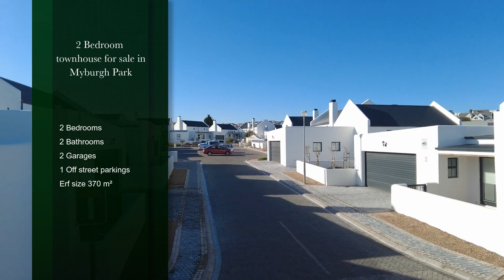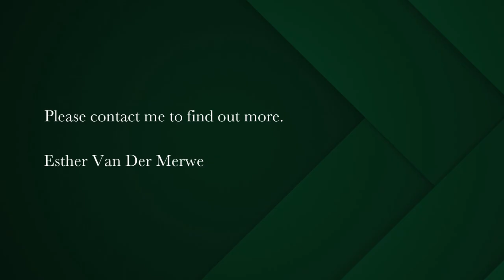2 bedroom townhouse for sale in Myburgh Park | Pam Golding Properties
2 Bedroom Townhouse in Myburgh Park
A Garden & Home property. Immaculate & Modern.

This spacious townhouse is situated in a quiet cul-du-sac with everything that you need. Big open plan living & dining area with exposed trusses, enough space for the dining room table and indoor braai. The kitchen is well designed and fitted with ample cupboards and high quality finishes.

The access to your undercover patio is perfectly designed to be protected from the wind and to enjoy your morning breakfast with quaint easy maintainable garden. The doggy door has been installed for the four legged children.

The main bedroom can accommodate a king size bed and enough cupboards. The en-suite bathroom has a bath, double basin and walk-in shower. The second bedroom is generous with built-in cupboards. The family bathroom also serve's as a guest bathroom.

The garage is tiled with ceilings, automated with extra space. The invertor system has been installed that will ensure no load-shedding.

This property is fully walled, paved and small garden.